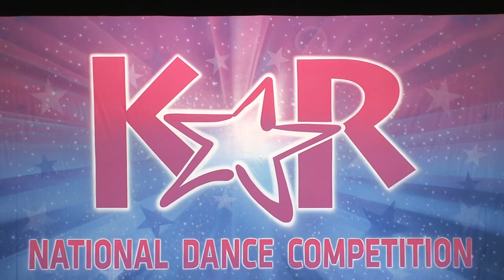JJ Keller KAR Redondo Beach 2015 - Pusha Love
JJ Keller on May 24, 2015 performing Pusha Love